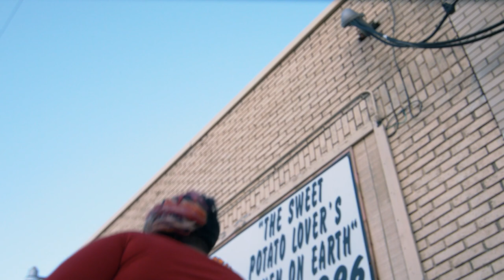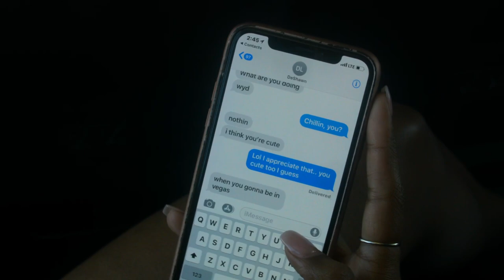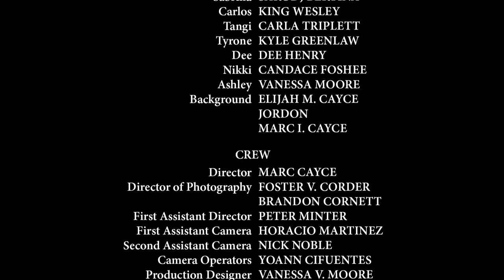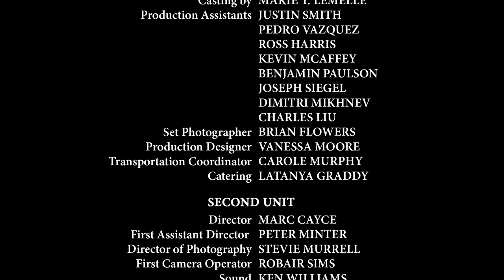Sasha Lanes | Coming of Age Drama | Full Movie | Black Cinema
A beautiful naive young lady escapes to Los Angeles, California from her hometown of Detroit. Sasha (JadaPaige) embarks on a journey to the real world full of unfavorable adventures.

Stars: JadaPaige Danley, Paula Jai Parker, Tico Wells, Patrick Faucette
Written, Directed by Marc Cayce